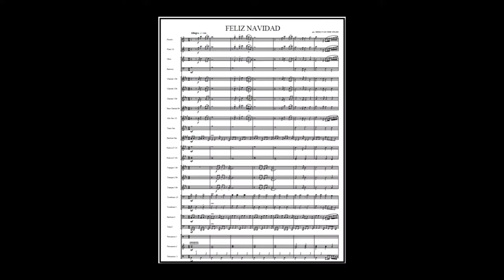Feliz Navidad - Jose Feliciano (A*)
author Jose Feliciano, arr .:Rieks Van Der Velde
Link to sheet music for concert band on the Internet: